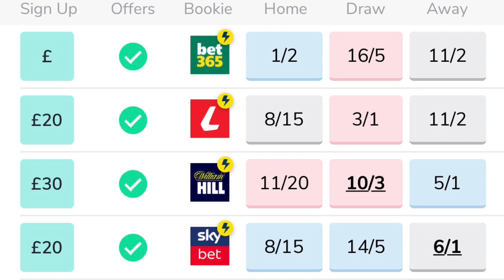Liverpool vs Atletico Betting Preview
Billi Bhatti breaks down Liverpool vs Atletico in his latest soccer betting preview.